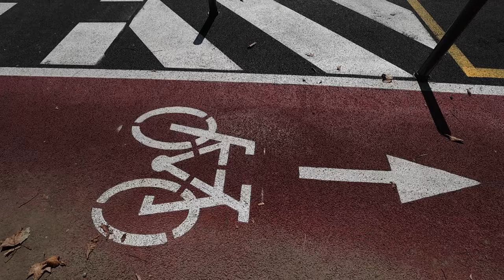Nova regulacija prometa u središtu Zagreba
Dio ceste između Pravnog fakulteta i Hrvatskog narodnog kazališta na Trgu Republike Hrvatske dobio je nove dvije biciklističke staze, svaku u jednom smjeru od Frankopanske do Gundulićeve ulice. Također ispred Pravnog fakulteta veliki dio parking mjesta za automobile je ukinut te na tom mjestu stoji nova staza gdje će se biciklisti kretati u smjeru istok-zapad.